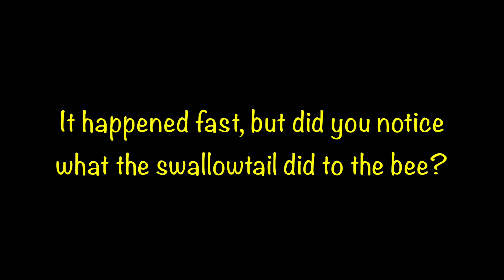Tiger Swallowtail Bully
This video captures a little bee flying up to a tiger swallowtail butterfly.  Watch as the swallowtail slaps the bee backwards with its wing!